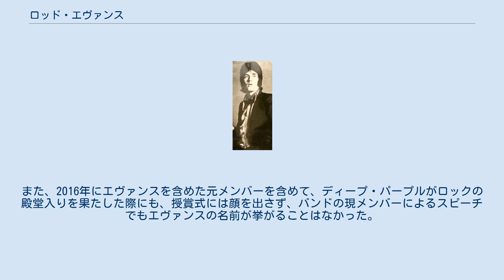ロッド・エヴァンス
ディープ・パープルのメンバー
ロッド・エヴァンス（Rod Evans , 1947年1月19日 - ）は、イギリス出身のヴォーカリスト。
ディープ・パープルのオリジナル・メンバーであったことで知られる。
 イングランドのスラウで生まれる。
 少年時代にロックンロールに興味を持ち、中学を卒業後ロンドンに移る。
 1965年頃に所属していたメイズというバンドでドラマーのイアン・ペイスと出会う。
メイズは何枚かのレコードを発売するがいずれも成功を収めることはなかった。
 1968年、エヴァンスとペイスはディープ・パープルの前身であるラウンドアバウトのオーディションを受け、同グループへ加入した。
 エヴァンスの在籍期間中、ディープ・パープルは『ハッシュ』『ケンタッキー・ウーマン』などのヒット曲と3枚のアルバムをリリースしたが、やがてハードロックを指向するバンドメンバーとすれ違うようになり、わずか1年で解雇される。
彼の後任にはイアン・ギランが迎えられた。
 1971年、エヴァンスはアイアン・バタフライの元メンバーらと共にキャプテン・ビヨンドを結成。
アルバムを2枚発表して高い評価を得たが、アメリカでのセールスが振るわず、商業的には苦戦を強いられた。
メンバーの入れ替わりも激しく、ついにはエヴァンス自身も脱退し、バンドは軌道に乗らないまま1973年に活動を休止した。
 1977年、再びキャプテン・ビヨンドのメンバーが集まってアルバムを1枚出したが、エヴァンスが参加することはなかった。
 1980年、エヴァンスはロック史に残る事件を起してしまう。
いわゆる「偽ディープ・パープル事件」である。
エヴァンスはこの当時解散状態にあったディープ・パープルの名前を使用し、無断で活動を行ったのである。
 エヴァンスはメンバーによく似た見た目のマイナーミュージシャンを集め、新聞に広告を載せ、アメリカでコンサートを開いた。
コンサートでは自身が在籍した時期のものでない人気曲（『スモーク・オン・ザ・ウォーター』『ハイウェイ・スター』）などを数多く採り上げたこともあり、実体としては単なる偽者に過ぎなかった。
公演中にそう気付いた観客は激怒し、ビンをステージに投げつけるなどをしたという。
こうしたコンサートは数回行われたが、ディープ・パープル側のスタッフが広告などで虚偽を知らせる表明をした結果、騒動は終局した。
 エヴァンスはディープ・パープルのマネジメント会社に訴えられ、672,000ドルの損害賠償を命じられたうえ、自身が関わったディープ・パープル時代のアルバムの印税所得権利を放棄させられた。
 この一件の後、エヴァンスは表舞台に姿を表しておらず、ディープ・パープルのメンバーとは2017年現在も絶縁状態にある。
また、2016年にエヴァンスを含めた元メンバーを含めて、ディープ・パープルがロックの殿堂入りを果たした際にも、授賞式には顔を出さず、バンドの現メンバーによるスピーチでもエヴァンスの名前が挙がることはなかった。